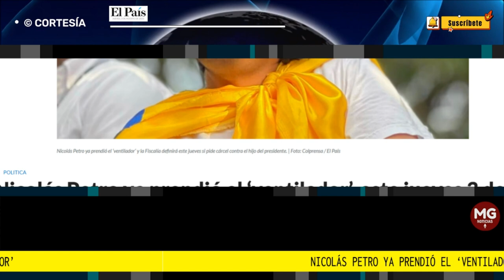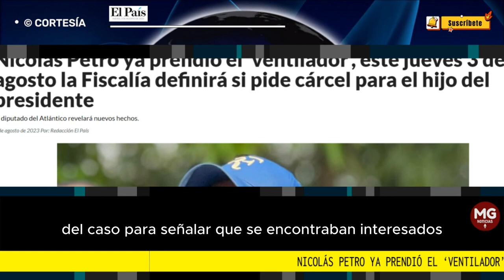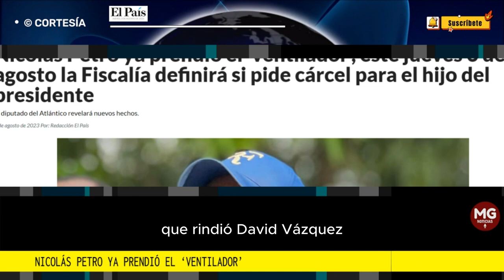ATENCIÓN 🔴 NICOLAS PETRO YA PRENDIÓ EL VENTILADOR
Nicolás Petro ya prendió el ‘ventilador’, este jueves 3 de agosto la Fiscalía definirá si pide cárcel para el hijo del presidente
El diputado del Atlántico revelará nuevos hechos.